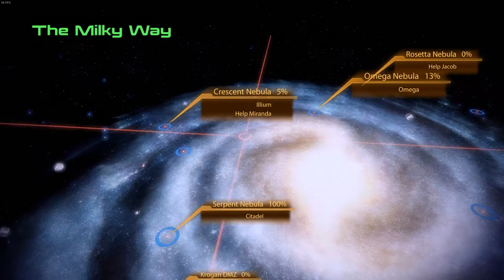Mass Effect 2 - Ep 14 - Helping Grunt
In this episode I travel to Tuchanka to help Grunt with a blood lust...